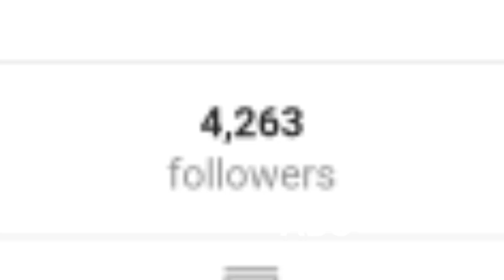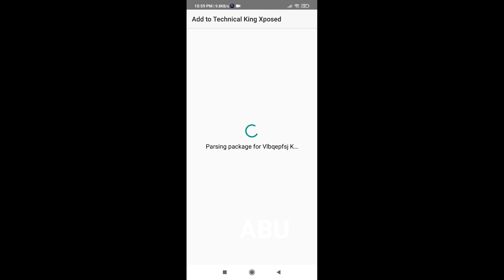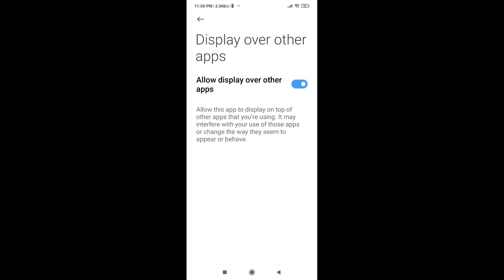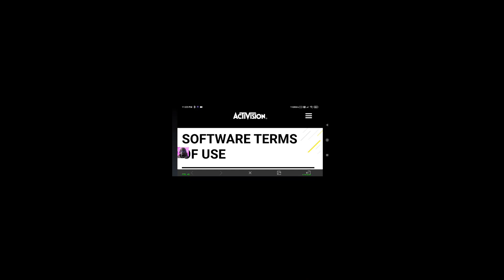HOW TO HA*CK CODM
HOW TO HA*CK COD MOBILE

How To HACK COD Mobile

in This Video Im Going To Tell You How To Hack Codm without root / how to hack codm no root / how to hack codm easily / how to hack cod mobile

MOD APK me tumko Milne wale features
NO BAN
NO ROOT
MODE MENU
EASY HACK
EASIEST METHOD
SPEED HACK / FAST RUNNING HACK
WALLBANG HACK / WALLHACK
FLYING JUMP HACK / HIGH JUMP HACK
ESP HACK / LOCATION HACK
AIMBOT HACK / AUTO AIM HACK
HEADSHOT HACK
AUTO HEADSHOT HACK
HIPFIRE HEADSHOT
INSTANT ADS SPEED
NO ADS TIME IN GUN
ZERO RECOIL
RECOIL HACK
NO RECOIL HACK IN ALL GUN
NO RECOIL & NO ADS TIME HACK
3 SHOT KILL HACK
ANTI BAN
ANTI REPORT
ANTI BAN REPORT
MAGIC BULLET
AIMBOT BULLET
DOUBLE JUMP
AIMBOT ASSIST

But Kya karoge hack karke
game Ko enjoy karne ke liye Khelna Hota He Hack karke Kudka Time Aur Skill Dono waste kar rahe ho.

My Device
My Headphone
My Monitor
My Mobile
Connect 👁️‍🗨️